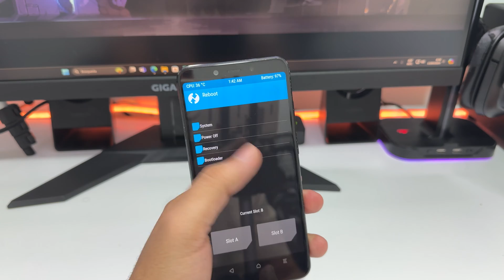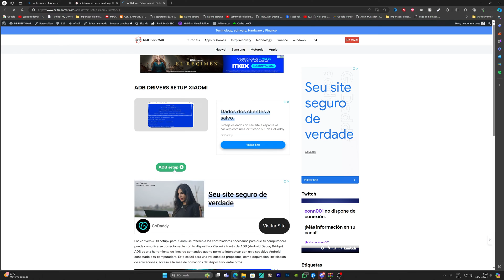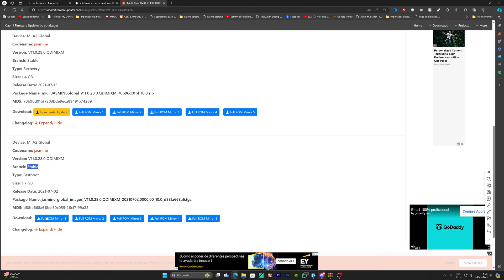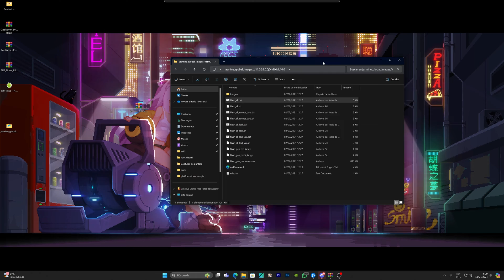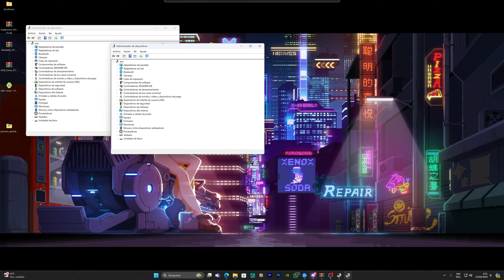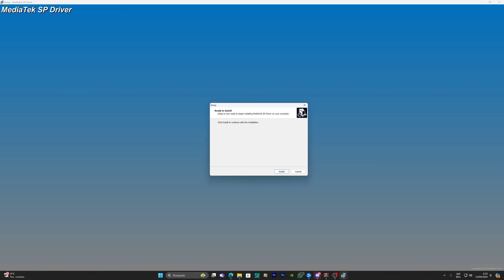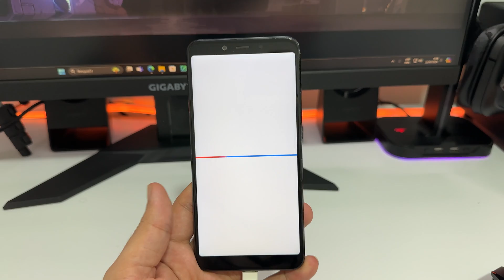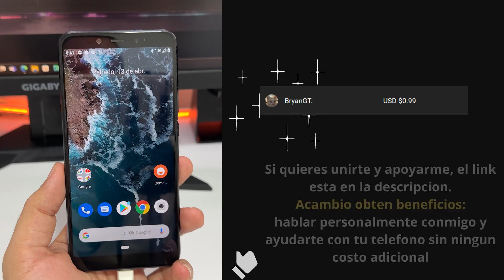xiaomi no enciende se queda en el logo que debo hacer? firmware xiaomi